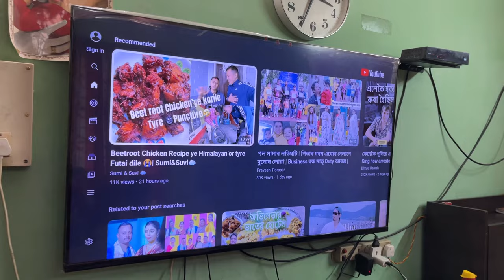SURPRISING A CUTE FAN 😍| Sumi&Suvi☁️